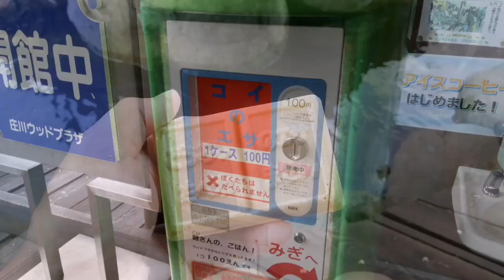マルチーズのクッキーさんと鯉にエサやり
使用機材:Fire 7 タブレット (7インチディスプレイ) 16GB - Alexa搭載 (Newモデル)